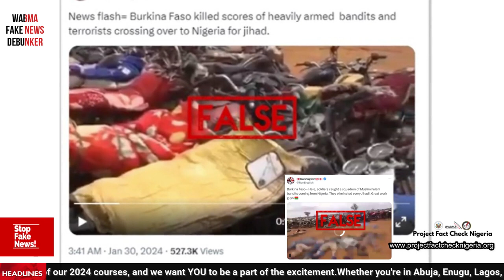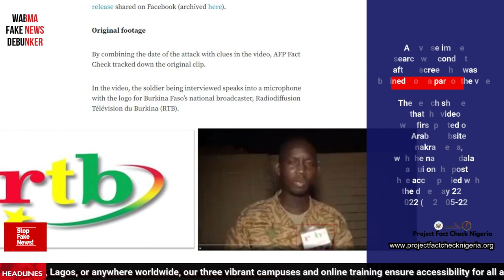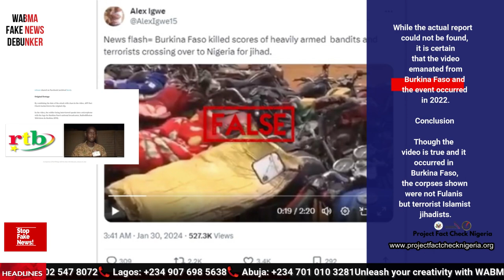Ed: 80: Charms, Bandits, and Political Warnings, afcon2023 Final Controversies Unveiled!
WABMA FAKE NEWS DEBUNKER
Edition 80.

Dive into the latest debunking episode from WABMA!
Unravel the truth behind the rumors circulating Ivory Coast Goalkeeper's alleged charms at AFCON Final.

Explore the video supposedly showing Fulani bandits killed by Burkina Faso soldiers. And, did Babangida truly warn Tinubu about a military takeover?

Get the facts and dispel the myths.

Don't miss this investigative journey that separates reality from the virtual chatter, ensuring you're in the know amidst the digital discourse